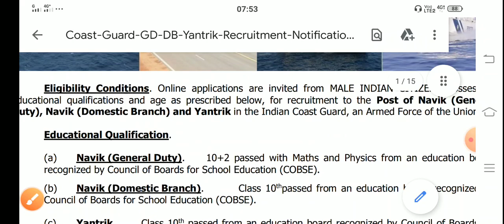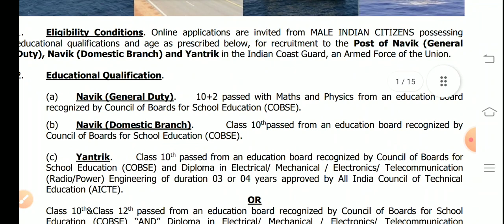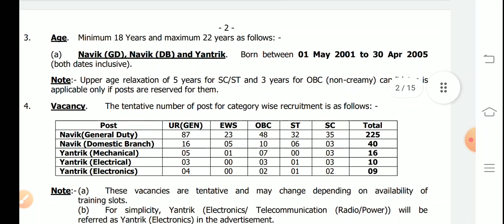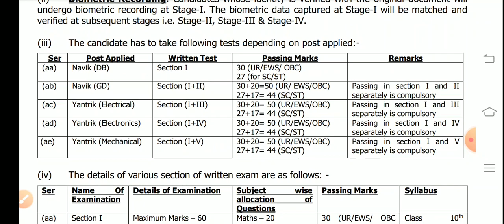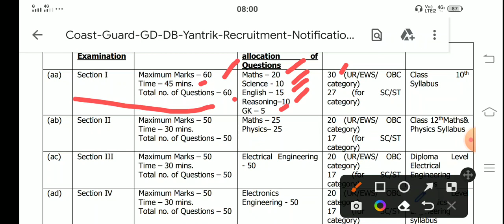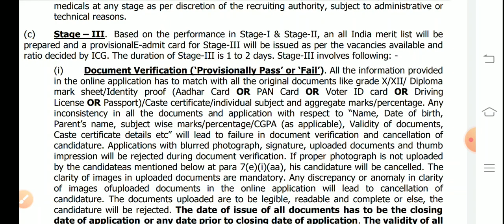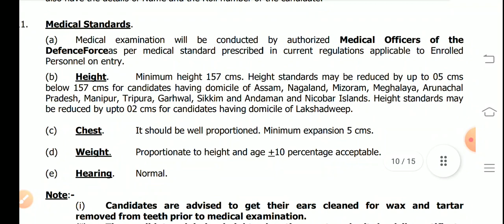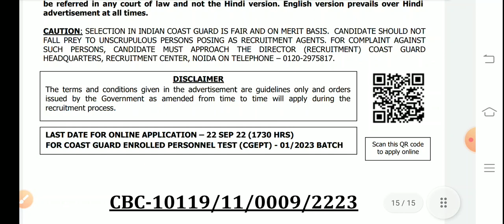10th లేదా 12th లేదా డిప్లొమా పాసై 157 cm ఎత్తు వుంటే చాలు || ICG Recruitment for 300 Vacancy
Notification PDF

 (ఒకవేళ టెలిగ్రామ్ లింక్ వర్క్ అవ్వకపోతే డైరెక్ట్ గా టెలిగ్రామ్ అప్ లోకి వెళ్లి "Job Updates Telugu " అని సెర్చ్ చేసి జాయిన్ అవ్వండి